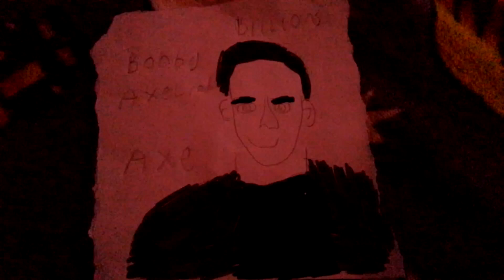Bobby Axelrod Drawing